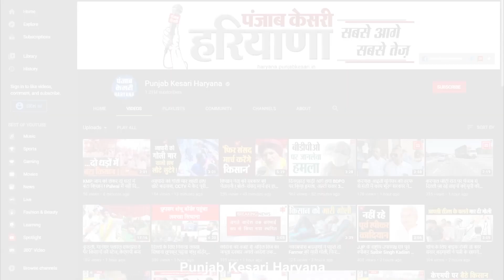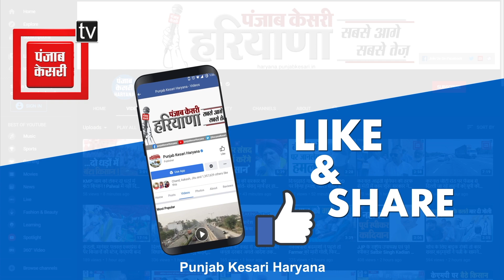पहले फाइनेंसर को गोली मारी, फिर लूट लिए 6 लाख रुपये, खौफनाक वारदात से दहला रेवाड़ी